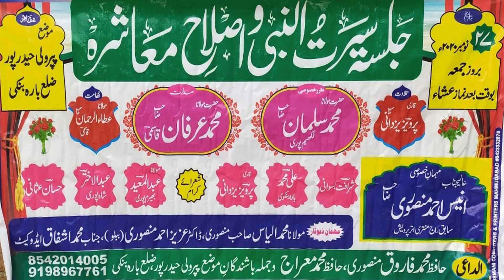Ali Barabankvi | Jalsa e Seerat Un Nabi | Latest 2020 | Piprauli Haidarpur Barabanki Up-Must Listen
Ali Barabankvi | Jalsa e Seerat Un Nabi | Latest 2020 | Piprauli Haidarpur Barabanki  Up | Must Listen  On Azmi Mushaira Media,

Shaayer - Kavish Rudaulvi,
Shaayer - Qari Firdaus Kausar,
Shaayer - Sarfaraz Sumbul,
Shaayer - Shah Khalid Mauvi,
Shaayer - Asad Mehtab,
Shaayer - Qari Suhail Kushi Nagri,
Shaayer - Shariq Inami,
Shaayer - Fakhrul Islam,
Shaayer - Firdaus Anjum Bangal,
Shaayer - Mahir Bharti,
Shaayer - Shafi Afzal,
Shaayer - Qaisar Ali Rana,
Shaayer - Abdul Hadi Faizi,

New Channel.